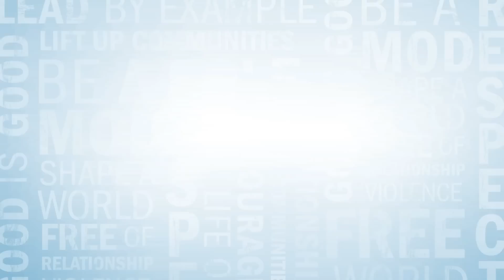The Respect Challenge: Nicole Kidman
Enter the Respect Challenge Today! Say thank you

Nicole Kidman thanks her parents for teaching her Respect. Join her to celebrate the role models in your life by entering The Respect Challenge!

Two lucky entrants will earn a donation of $10,000 to a school or nonprofit organization of their choice, as well as a VIP trip to New York City to attend the Macy's Thanksgiving Day Parade. After the initial entry period (September 10 -- October 12), fans will be invited to vote on 10 finalists who have submitted a compelling written note or a video.

and enter the Respect Challenge today!